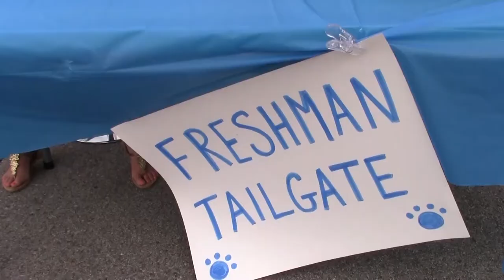Brentwood High September 7, 2018 Newscast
WBHS Level III students' weekly newscast for September 7, 2018.  Stories include the first freshman tailgate and a preview of the Breakaway Music Festival.